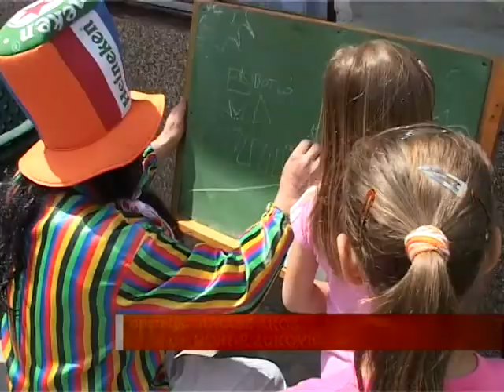Szórakoztató foglalkozások gyerekeknek